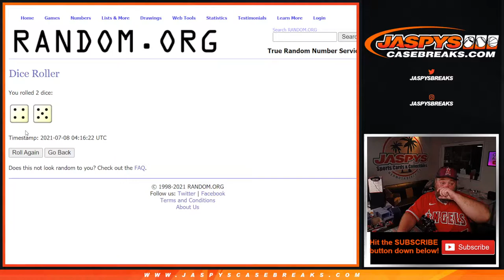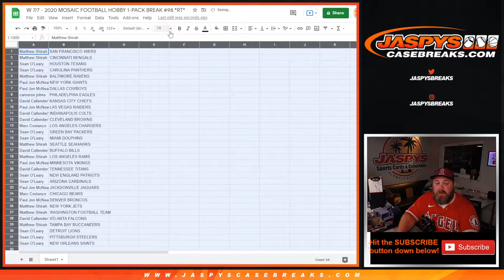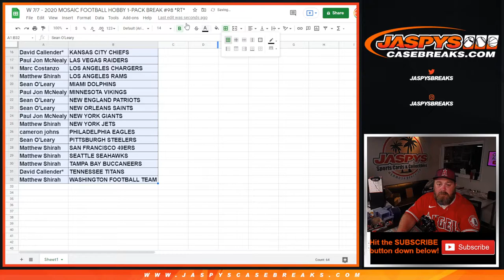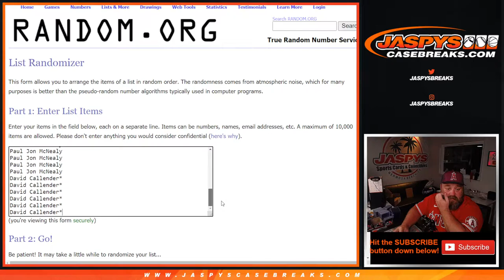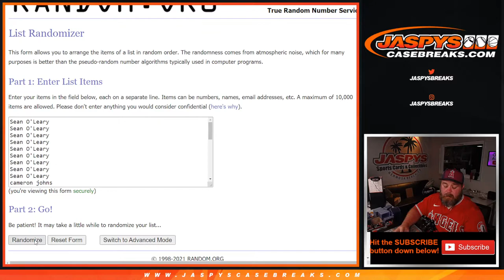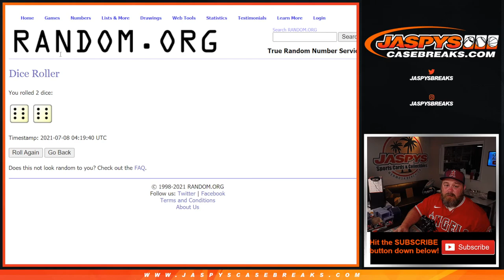W 7/7 - 2020 MOSAIC FOOTBALL HOBBY 1-PACK BREAK #98 *RT*